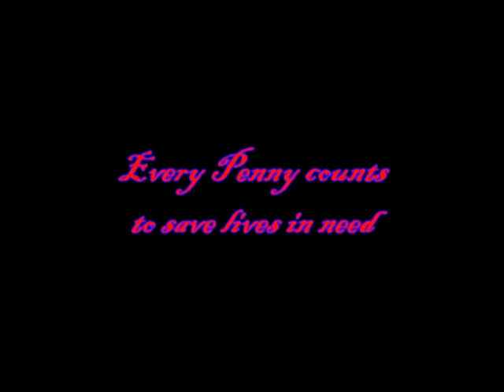The Devastation of Japan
The Devastation in Japan is very serious. No one should make jokes or make fun of Japan, nor say any bad things Japan did to your country. Stop living in the past,
Start living in the future. Japan needs all the help they can get. I just can't stand how anyone could bad-mouth japan and say
(sorry for my bad language here)
"Japanese are dicks, why should we help them? They destroyed Pearl Harbor and kill alot of people 70 years ago, they deserved it!."
Again, STOP LIVING IN THE PAST! SERIOUSLY! Anyone how thinks Japan deserves this just because of the past is(enter something that you think is appropriated  for this peticular sentence)!!!